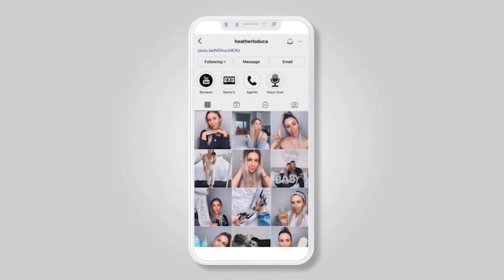Maternity SWIMWEAR | Unboxing & TRY ON *Pinkblush Maternity*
I'm trying on maternity swimwear for the first time! I always wished I wouldn't be pregnant in the summer because I didn't know how I'd feel about being huge in the warm months but since learning I was due July 30th I just decided to fully embrace it!
These suits from Pinkblush Maternetiy are SO cute and functional and were really designed to make a pregnant woman feel cute and comfortable.

Orange Dress: Out of Stock :(

Products were gifted to me!